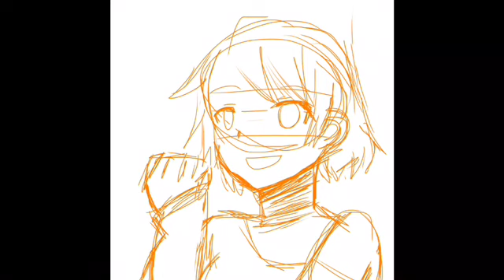Anime speedpaint #8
The music is Alsos by scntfc and from the game
Oxenfree

Credit to Christopher Hart